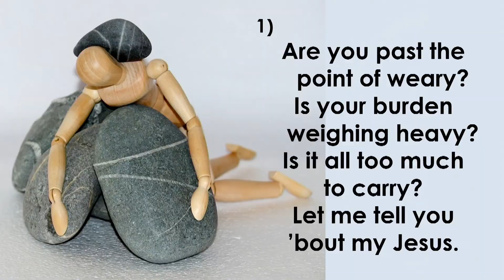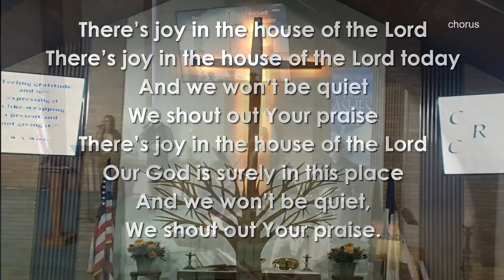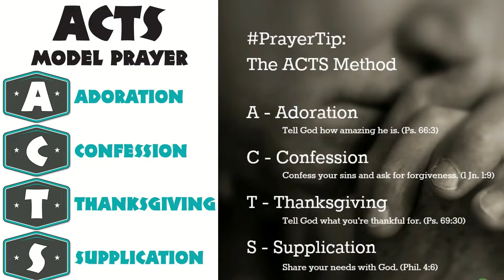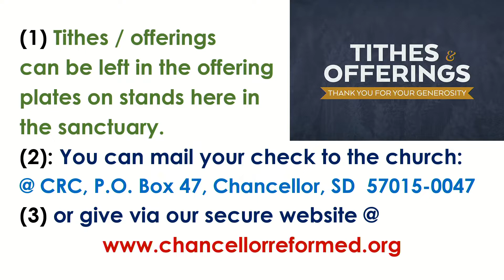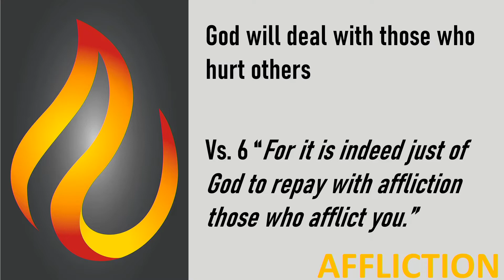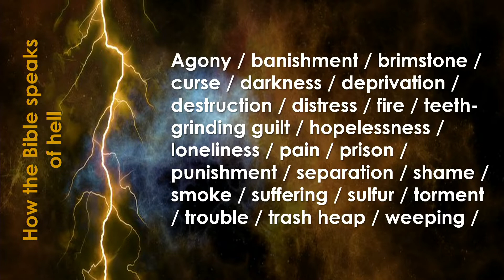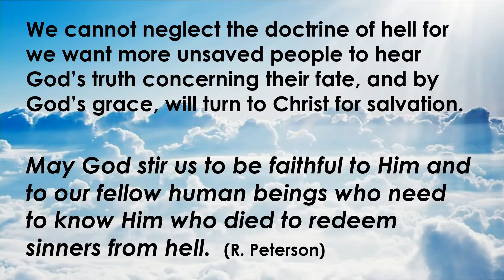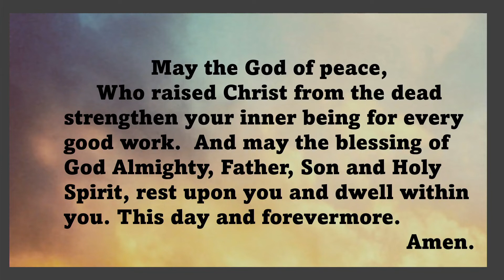2Thess1 20Feb2022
Praise Team, ACTS model prayer, Kathy on prelude, Pastor Marc preaching on eternal punishment out of 2 Thess. 1:5-12